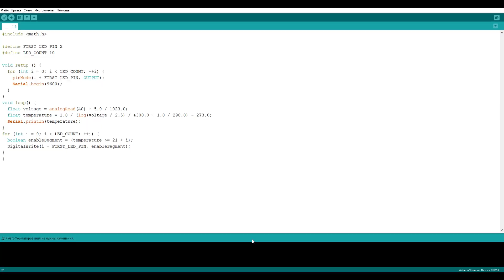Онлайн школа "Пиксель" - о нас.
Онлайн школа Пиксель – это канал, где мы учим детей и подростков основам программирования.

С нами вы научитесь: создавать игры и анимации, сможете сделать свои сайт и узнаете как его продвигать в интернете, а так же основам визуального и текстового программирования. Наши видеоуроки подойдут начинающим и продвинутым ученикам!

Нужен наставник? Онлайн-уроки программирования в школе «Пиксель»